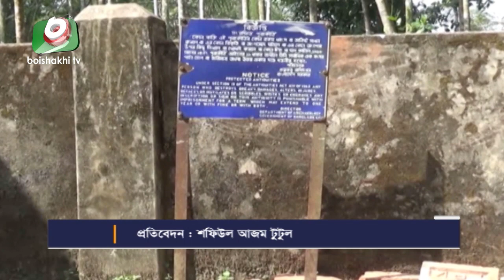ধ্বংসের মুখে ৪শ’ বছরের পুরানো মসজিদ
ধ্বংসের মুখে ৪শ’ বছরের পুরানো মসজিদ | Shakila | 02Mar21